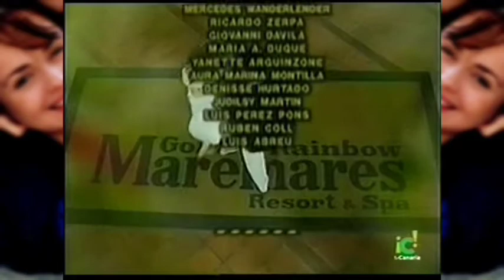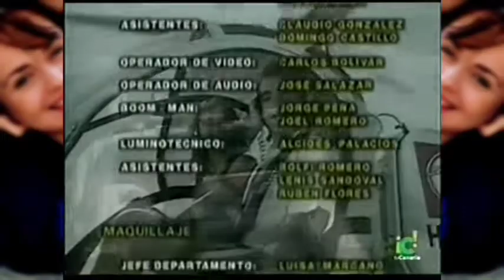La Historia de Gilda Barreto (Como Tú, Ninguna) - Capitulo 163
A trama é original e foi escrita por Alberto Gómez e Carlos Romero.

Foi protagonizada por Gabriela Spanic, Miguel de León e Eduardo Luna e antagonizada por Bárbara Teyde, Henry Galué, Fabiola Colmenares e Marita Capote.

Gaby Spanic
Gabriela Spanic
Como Tú Ninguna
como tu ninguna
A Usurpadora
La Usurpadora
Venezuela
Venevisión
Telenovelas
Telenovela
novela
La Historia de Gilda Barreto